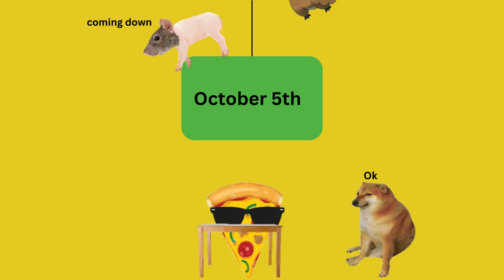75 Subscriber special!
I tell you guys about the when the Genshin Imapact stream is going to happen.